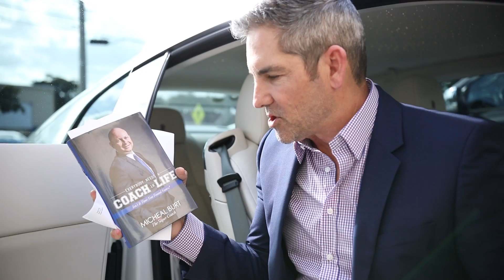How to Pick a Coach - Grant Rant #279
Everybody Needs a Coach in Life - Grant Rant #278:

Coach Burt just wrote a book—Micheal Burt the Super Coach—sent me a copy of his new book. He said I am inspiring millions and to check out chapter 3. Grieving your loss potential is where it all started for me. Everyone needs a coach in life. Who are you getting your information from?

To Learn more about growing your finances, get your FREE Millionaire Booklet

Grant Cardone is a New York Times bestselling author, the #1 sales trainer in the world, and an internationally renowned speaker on leadership, real estate investing, entrepreneurship, social media, and finance.  His 5 privately held companies have annual revenues exceeding $100 million. Forbes named Mr. Cardone #1 of the "25 Marketing Influencers to Watch in 2017". Grant’s straight-shooting viewpoints on the economy, the middle class, and business have made him a valuable resource for media seeking commentary and insights on real topics that matter. He regularly appears on Fox News, Fox Business, CNBC, and MSNBC, and writes for Forbes, Success Magazine, Business Insider, Entrepreneur.com, and the Huffington Post. He urges his followers and clients to make success their duty, responsibility, and obligation. He currently resides in South Florida with his wife and two daughters.

- This is not an offer, solicitation of an offer, to buy or sell securities nor a recommendation to buy or sell any securities. Past performance is not an indication of future results. Investing involves risk and may result in partial or total loss. Prospective investors should consider carefully investment objectives, risks, charges and expenses, and should consult with a tax, legal and/or financial adviser before making any investment decision.